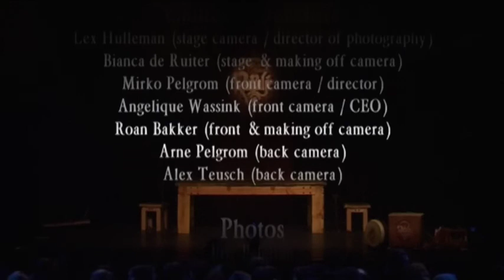by Rapalje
Full Live Concert with Celtic music and Irish dance!